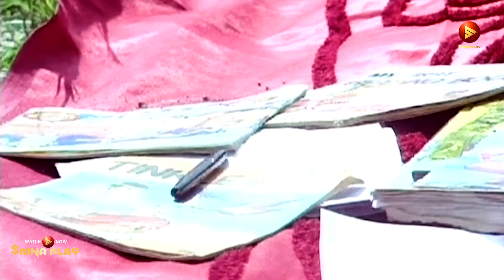സാരി നേരെ ഇട്,.. സാരി നേരെ ഇടാൻ... | Pappayude Swantham Appoos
Pappayude Swantham Appoos is a 1992 Indian Malayalam-language film, written and directed by Fazil.It stars Mammootty and Master Badusha while Shobana, Suresh Gopi and Seena Dadi also appeared in important supporting roles. The music of the movie was composed by Ilaiyaraaja.The movie explores the relationship between a father who is depressed after the death of his wife and his neglected son. Badusha won the 1992 Kerala State Film Award for Best Child Artist. The film was the commercial success at the box office and was the highest grosser of 1992 and played for more than 250+ days in theatre.